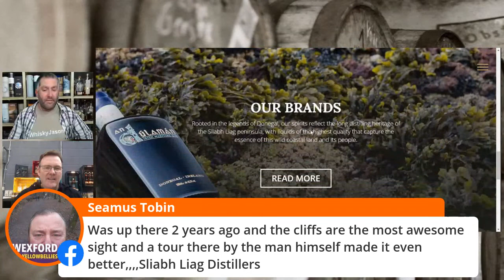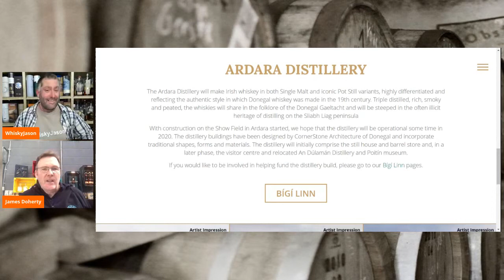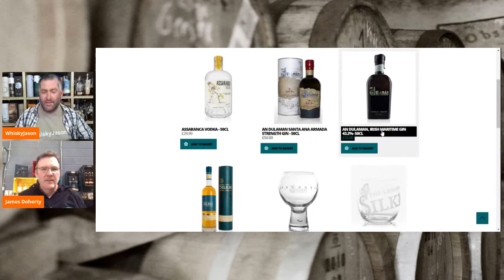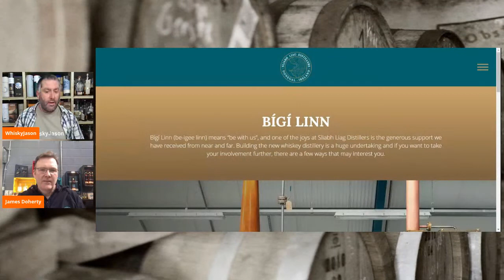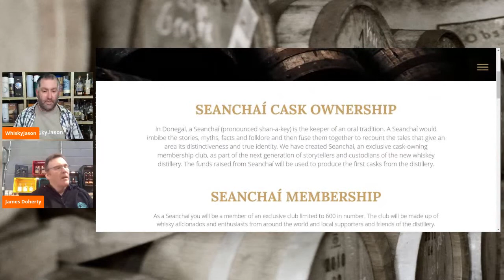Interview with James Doherty from the Sliabh Liag Distillers and WhiskyJason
WhiskyJason interviews James Doherty  from the Sliabh Liag Distillers